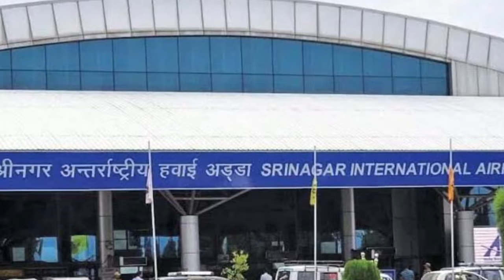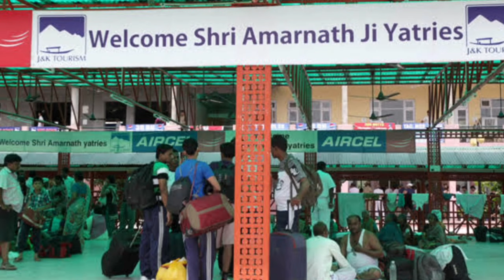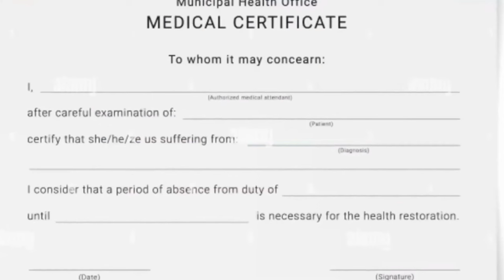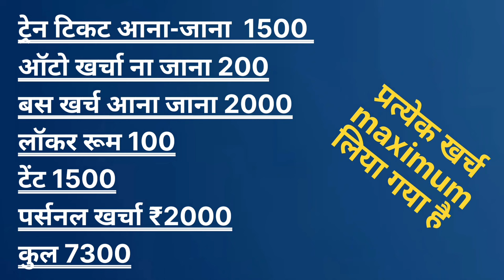Amarnath yatra 2024 opening date | amarnath yatra starting date 2024 | amarnath yatra registration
अमरनाथ,
amarnath,
amarnath yatra,
amarnath sdk,
amarnath song,
amarnath mandir,
aswathy amarnath,
amarnath katha,
amarnath temple,
amarnath vlog,
priya amarnath,
amarnath yatra 2024,
chalo amarnath,
baba amarnath,
amarnath video,
amarnath movie,
nagaur amarnath,
amarnath gufa,
amarnath sundar,
mohinder amarnath,
amarnath priya,
priya amarnath vlog,
amarnath darshan,
amarnath sarkar,
amarnath amarnath,
amarnath yatra song.